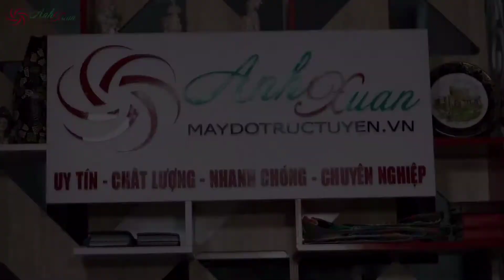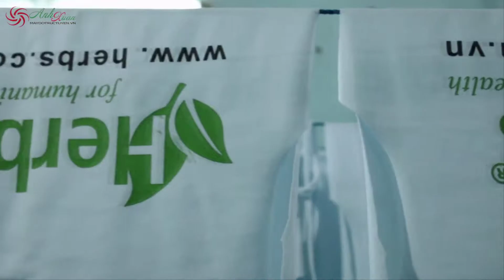Quận 3 - May mũ nón đồng phục du lịch đẹp bền rẻ - Giá xưởng may nón tại TPHCM | Gọi: 090 3939 445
Hotline: ● Công ty may mũ nón Anh Xuân chuyên gia công may nón mũ lưỡi trai, may nón kết, nón quảng cáo, nón du lịch, nón sự kiện, nón hợp đồng cho các cửa hàng thời trang tại Quận 3, TPHCM ●
 ● Nhận may theo thiết kế riêng độc quyền cho các shop thời trang mũ nón, đa dạng sản phẩm & in thêu Logo Slogan sắc nét theo yêu cầu - Miễn phí thiết kế - Giá cực sốc tận xưởng may quận 7 - Giao hàng nhanh toàn quốc tận nơi TPHCM | Sài Gòn | Hà Nội - In lấy ngay trong ngày -  Máy móc hiện đại, nhân công tay nghề cao - Cam kết hoàn tiền 100% nếu không hài lòng.

Hotline: ● Xưởng may nón Anh Xuân chuyên may và sản xuất các loại mũ nón quảng cáo, nón du lịch, nón sự kiện cho các doanh nghiệp tổ chức với hợp đồng số lượng lớn & giá gốc nhiều ưu đãi đúng hẹn ● Cam kết chất lượng vải, đường may - May theo yêu cầu số lượng - Giao hàng tận nơi - Thanh toán khi nhận hàng - Mở cửa từ T2 - CN - Hỗ trợ tư vấn Online 24/7 - Call us now: 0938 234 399

✔ Những lợi ích từ việc may nón Anh Xuân tại quận 7, TP HCM:

● Tạo nên tinh thần đồng đội, gắn kết giữa các thành viên.
● Xây dựng hình ảnh công ty, tổ chức, màu cờ sắc áo thông qua chiếc nón đồng phục.
● Giá trị quảng cáo và thương mại thông qua logo, slogan, hình ảnh in, thêu trên nón.
● Là chiếc cầu nối để thương hiệu, sản phẩm công ty đến gần hơn với khách hàng.

✔ Đến với Công ty Anh Xuân, khách hàng hoàn toàn yên tâm:

+ Đội ngũ nhân viên tay nghề cao.
+ Giao hàng tận nơi.
+ Tư vấn, thiết kế miễn phí.
+ Cam kết đúng tiến độ đơn hàng.

✔ Công ty Anh Xuân đảm bảo tiêu chí:

+ Uy tín & chất lượng ( theo size ).
+ Nhanh chóng & chuyên nghiệp ( giao hàng đúng thời hạn ).
+ Đồng phục chuẩn ( đẹp từng đường nét ).
+ Giá cả phải chăng.

✔ Chúng tôi sẵn sàng hỗ trợ mọi yêu cầu cũng như luôn ghi lại những ý kiến, phản hồi của tất cả khách hàng, và sự hài lòng của khách hàng chính là thước đo cho sự hoàn thiện và phát triển của đồng phục Anh Xuân. Chân thành cảm ơn.

+ Địa chỉ: Số 23 đường 65, P. Tân Kiểng, Q7, TP HCM.
+ Nơi sản xuất: Hẻm 2056, số 456/21 Huỳnh Tấn Phát, Nhà Bè, TP HCM.

THEMEN SUBJECTS THÈMES